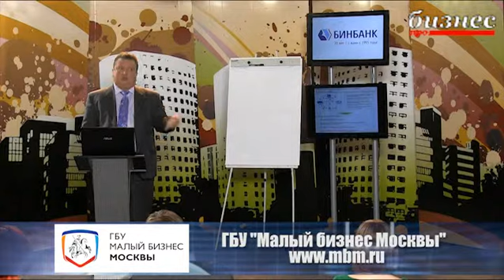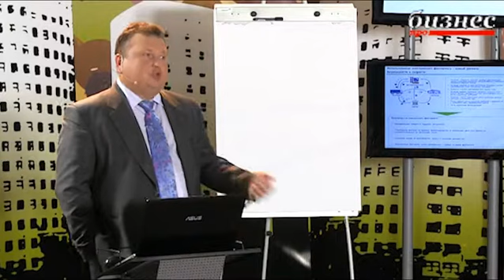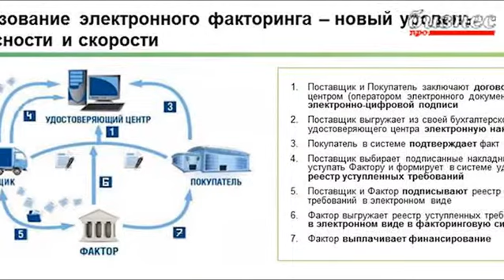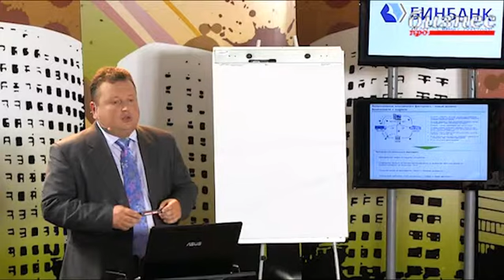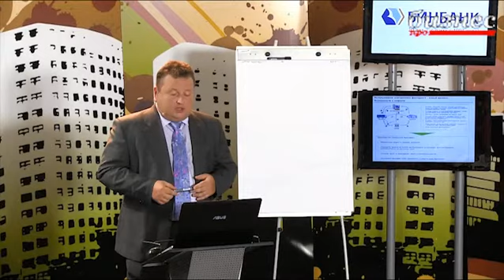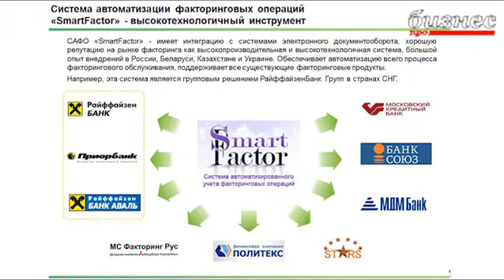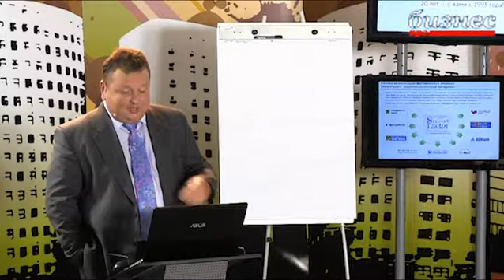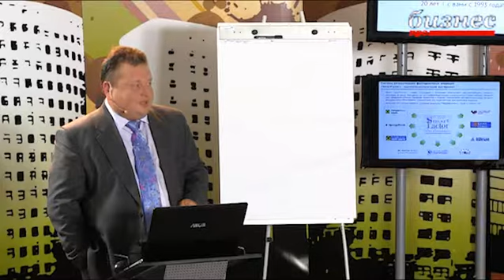Бизнес-Академия - Владимир Емельянов, Серия 7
Курс «Факторинг -- теория и практика», Владимир Емельянов. Серия 7

Как снизить затраты на хранение документов, как электронный факторинг повышает уровень безопасности операций, и как использовать электронные подписи для упрощения документооборота!

Лектор: Владимир Емельянов, генеральный директор финансовой компании «ПОЛИТЕКС»